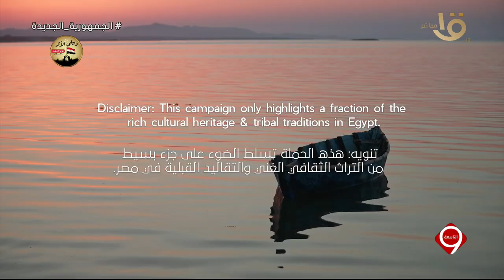التاسعة | محمد عبد الرحمن.. يطلعنا أكتر عن حملة "إيكو إيجيبت" التي تواصل دعم السياحة البيئية